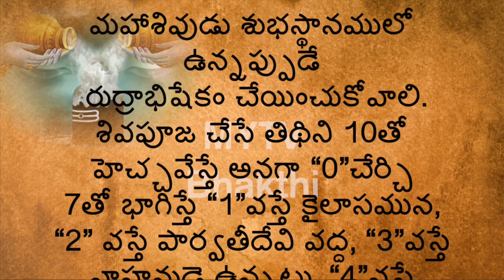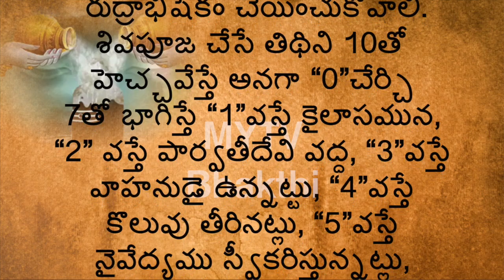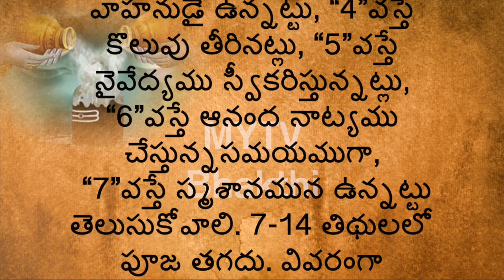శివునికి రుద్రాభిషేకం ఎందుకు చేస్తారుshiva shiv devotional mytvbhakthi /bhakthi